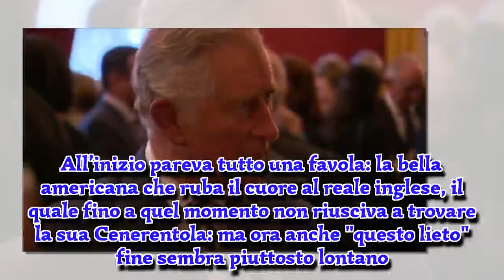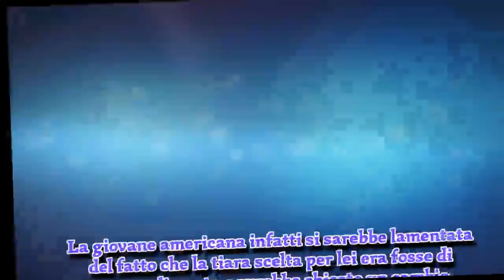Meghan Markle: dea della discordia che 'allontana' William e Harry e irrita la Regina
Meghan è da poco diventata la moglie del Duca di Sussex ma sembrerebbe essere tutt'altro che accondiscendente su molti aspetti.